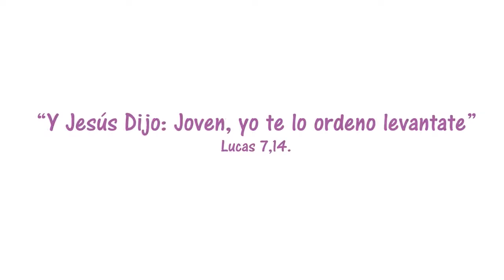Diana Terán Representante PJ-ECUADOR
XV Encuentro Regional de Pastoral Bolivia 2018